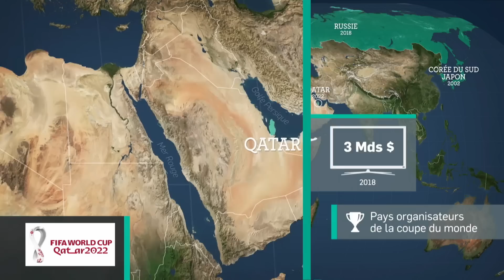Qatar - Arabie saoudite : le sport-business - Le Dessous des cartes - L’Essentiel | ARTE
Candidate aux Jeux asiatiques d’hiver 2029, l'Arabie saoudite envisage de transformer ses montages en stations de ski luxueuses. Est-on en train de franchir un nouveau cap dans la financiarisation et la politisation des grandes compétitions sportives ? À la veille de la Coupe du monde de foot au Qatar, Le dessous des cartes prend le ballon rond comme cas d’école.
Mais il y a l’envers du décor : l’exploitation de ces travailleurs migrants recrutés pour construire   8 stades géants et climatisés. Selon l’ONG Amnesty International, des milliers de personnes seraient mortes sur les chantiers de la Coupe du Monde au Qatar, ces dix dernières années. Peut-on dès lors faire du Mondial une fête ?

(ARTE France - Émission réalisée le 20/10/2022)

📕Nouvelle édition - L'atlas "Le Dessous des Cartes - Le retour de la guerre", d'Émilie Aubry et Frank Tétart, Tallandier et Arte Editions

📕L'atlas “Le Dessous des cartes - Un monde mis à nu” d’Émilie Aubry et Frank Tétart, en collaboration avec le cartographe Thomas Ansart. (Tallandier et ARTE Editions)